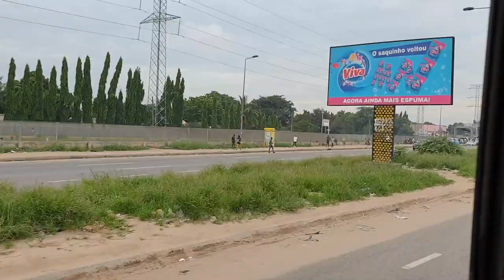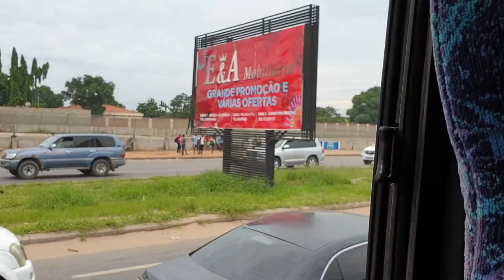Amazing trip to the North of Angola Uige /Traveling in Angola /Africa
Traveling in Angola, using a public transport Macon one of the living company in Angola